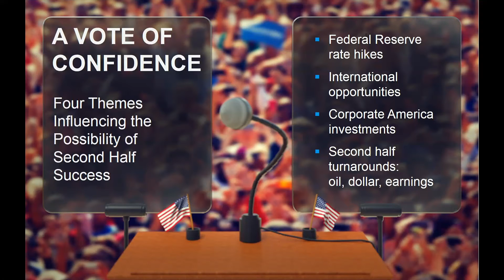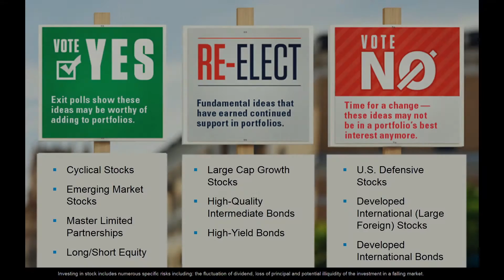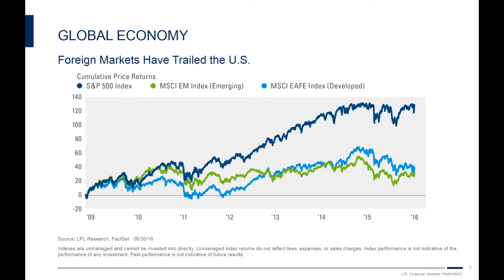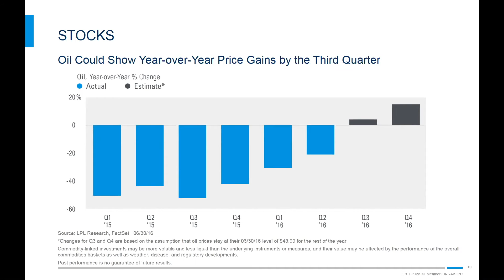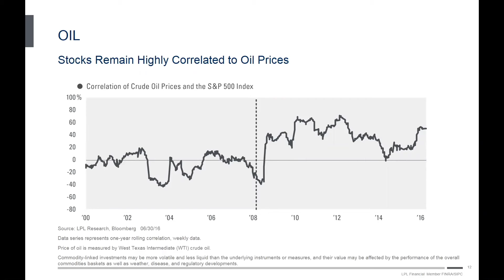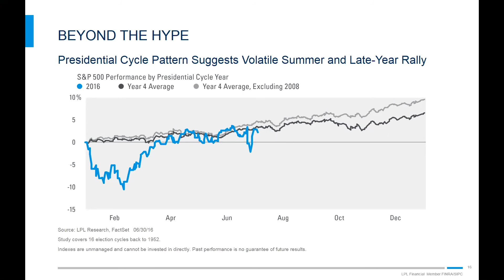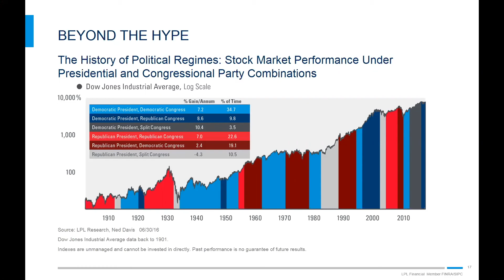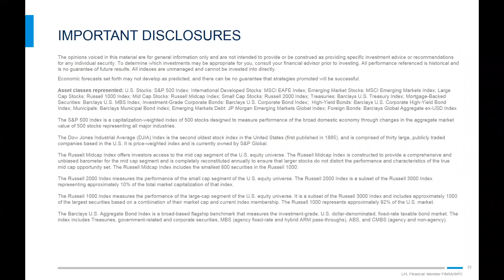QOLity Financial- Midyear Outlook July 2016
The LPL Research Team & QOLity Financial proudly present Midyear Outlook 2016: A Vote of Confidence. This publication contains economic, market, and investment insights for the remainder of 2016.

Speakers:
Kurt K. Schuster